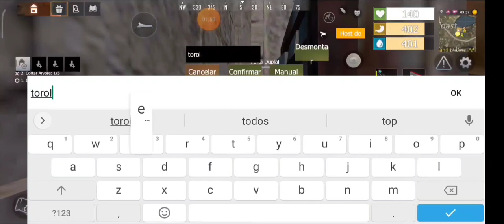VIDA DE ADM SERVIDOR SOLO OS PLATINAS SE BUGANDO NA FUNDAÇAO KKK PLAYALFA LAST ISLAND OF SURVIVAL